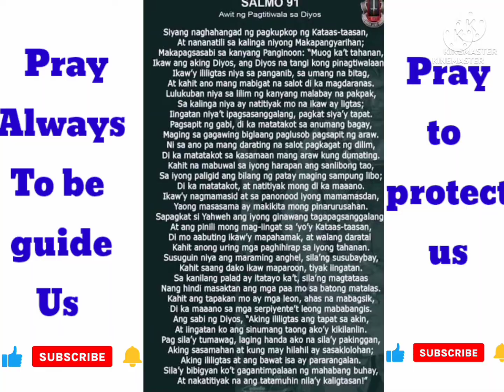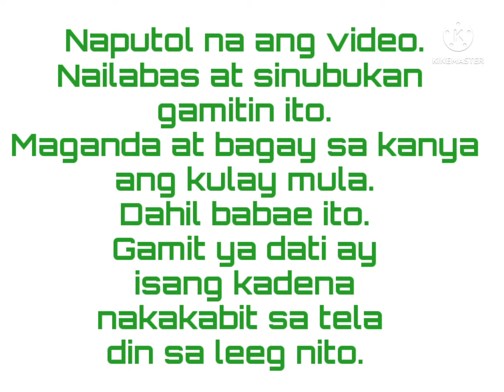jef76 jmjm "MAY BAGONG LEASH ANG ASO NA SI YUMMY"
Magandang araw sa manonood sa aking palabas tungkol sa kanyang bagong leash ng aso namin na si Yummy. Bagay sa kanya ito at nagustuhan niya.

   Sa aking palabas may kasiyahan, pag aaral o pag tuturo sa, aking nalaman o nakuhang idea at balita.

tiktok. com/@jefjmjm

jefjmjm

LYKA :
jefjmjm